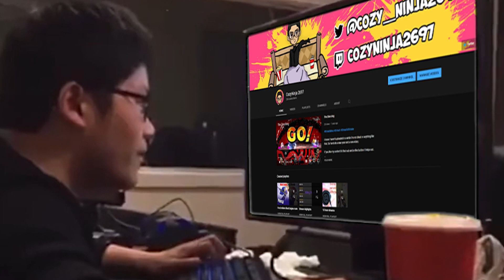Lethal Company best horror delivery sim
Some of my groups best moments playing lethal company